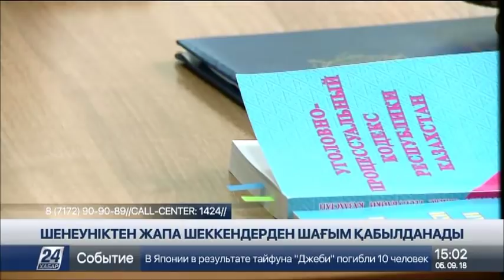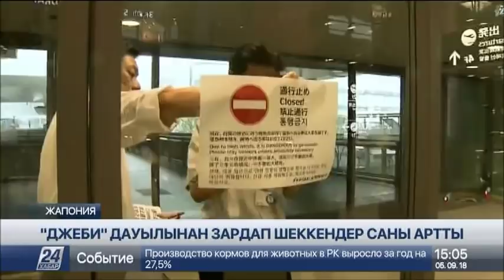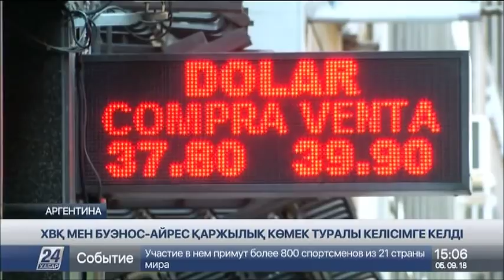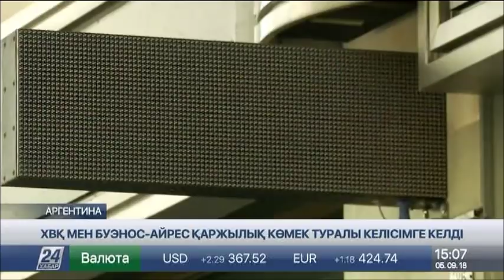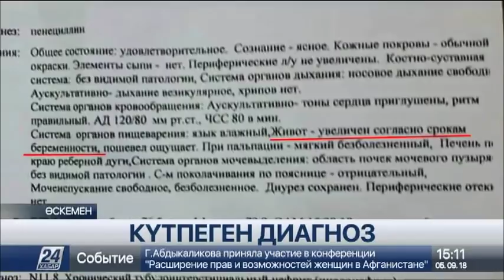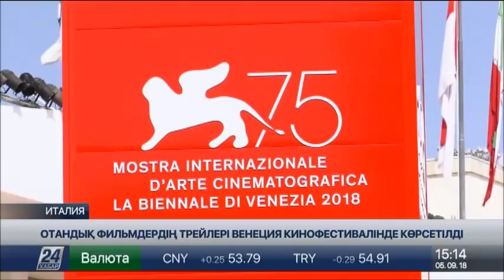5 қыркүйек 2018 жыл - 15.00 жаңалықтар топтамасы